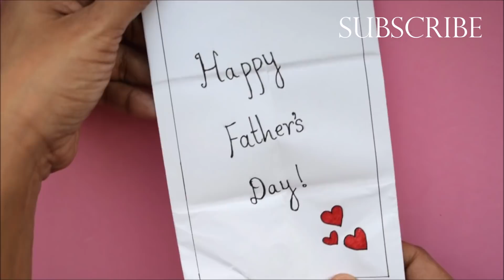DIY Valentines Day Envelope Card | Pull Tab Origami Letter Folding | DIY Surprise Message Card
DIY Surprise Message Card | Secret Message Envelope Card | Origami Pull tab envelope | Easy Handmade Gift Envelope Card for Valentines day | Simple and Easy Card making ideas | Easy and fun paper craft ideas | handmade pinwheel envelope ideas | Cute Card making ideas | diy craft ideas for kids | easy beautiful handmade cards | Easy Valentines Day Card Ideas